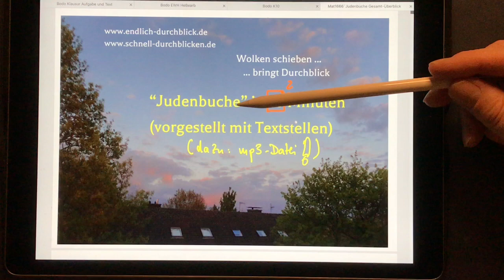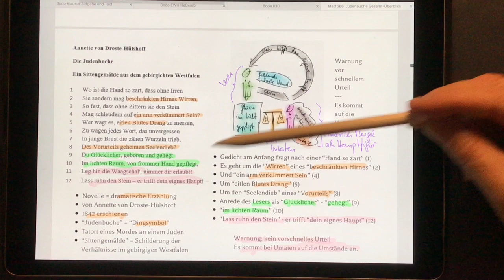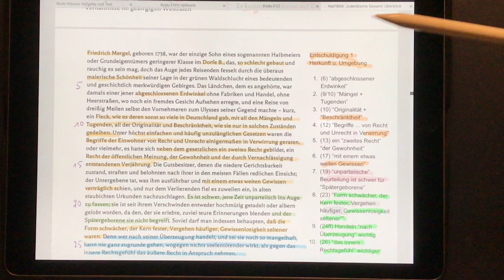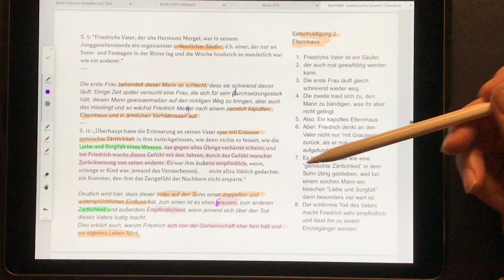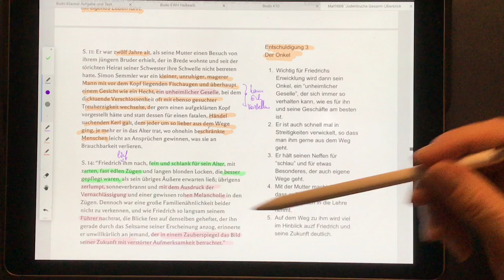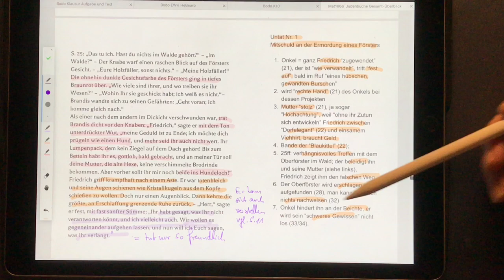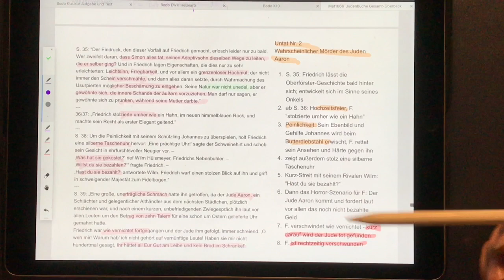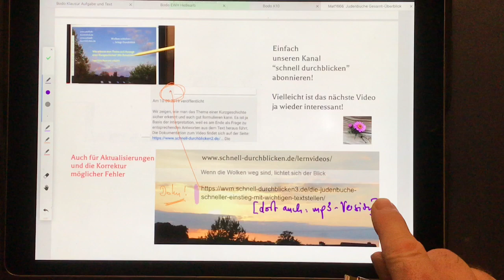„Die Judenbuche“ – Leichter und schneller Einstieg mit wichtigen Textstellen (mit mp3-Vorstellung)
Wer sich im Deutschunterricht mit einer älteren Lektüre beschäftigen soll, hat erst mal einige Probleme mit dem Einstieg. Dieses Video hilft dabei, indem es nicht nur einen groben Überblick über den Inhalt gibt, sondern auch wichtige Textstellen einbezieht. Damit hat man schon mal einen eigenen Zugang zum Text, den man später leicht ausbauen kann.
Dabei wiederum helfen mp3-Dateien, die dieses Video unterstützen. Die kann man sich direkt „auf die Ohren legen“ und dann alles an der eigenen Textausgabe verfolgen. So kann man auch schnell zeigen, dass man wirklich mit dem Text „gearbeitet“ hat.